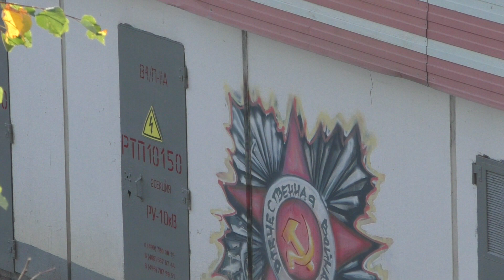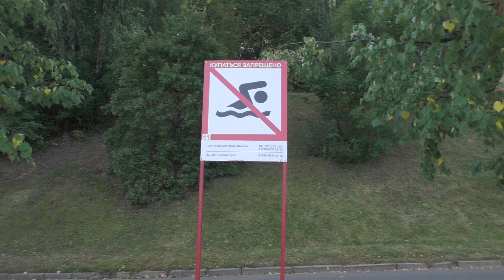МОСКВА. Лужнецкий метромост.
Лужнецкий метромост, также мост Лужники в Москве — двухъярусный арочный мост из предварительно напряжённого железобетона через Москву-реку, соединяющий Лужники и Воробьёвы горы. Верхний ярус — автомобильный, соединяет Комсомольский и Вернадского проспекты, нижний — станция Сокольнической линии Московского метрополитена «Воробьёвы горы». Мост, открытый 12 января 1959 года, быстро пришёл в негодность; в 1998—2002 годах он был фактически выстроен заново с использованием сохранившихся несущих арок и русловых опор. В 1930-х годах появилась идея магистрали, идущей от строящегося Дворца Советов на юго-запад Москвы, который согласно Генеральному плану реконструкции Москвы 1935 года становился основным направлением развития города. К реализации был принят вариант, по которому от площади Дворца Советов шли два луча, расположенные симметрично относительно излучины Лужников, через которую они должны были проходить к Москве-реке.
К разработке планировки новых районов было привлечено несколько мастерских Моссовета. Особую трудность при проектировании составляло то обстоятельство, что существовал большой перепад высот между низменными Лужниками на левом берегу реки и Воробьёвыми горами на правом. Архитектор Д. Ф. Фридман предложил для устранения этого перепада фактически срезать Воробьёвы горы на значительном протяжении. Архитектор К. С. Мельников предлагал решить въезды на мост в виде спиралевидных пандусов.
Проектирование магистрали, получившей название Комсомольский проспект, продолжилось после окончания Великой Отечественной войны, когда в середине 1950-х годов был построен комплекс МГУ и начал формироваться жилой Юго-Западный район[5]. Проблему с перепадом высот решили путём пробивания в толще Воробьёвых гор глубокой выемки.                                                                                    Первый проект стального метромоста, подготовленный Г. Д. Поповым, был отвергнут в пользу железобетонных технологий. Авторы реализованного проекта — В. Г. Андреев, Н. Н. Рудомазин (инженеры), К. Н. Яковлев, А. И. Сусоров, Н. И. Демчинский и др. Мост был построен «Мостоотрядом № 4» в рекордно короткие сроки — 19 месяцев.
Метромост стал первым в Москве двухъярусным мостом, в нижнем ярусе которого расположилась станция метрополитена «Ленинские горы» — самая длинная в московском метро (272 м). Ось моста пересекает русло реки Москвы под углом 52°30′. Три пролёта (45,0 + 108,0 + 45,0 м) несли собственно станционный зал и верхний, автодорожный уровень шириной 25,8 м из сборного железобетона.  Проверки, проведённые в первый сезон эксплуатации моста, выявили предаварийное состояние предварительно напряжённых балок автодорожного яруса (аналогичные балки были использованы в постройке Белорусского и Ваганьковского путепроводов); нарушение гидроизоляции тросов затяжки, обеспечивающих целостность главного арочного пролёта; высокие блуждающие токи, ускорявшие процессы коррозии.
8 июля 1959 года станционный зал был залит дождевой водой, движение поездов временно прекращено. В июне 1960 года в вестибюле обрушился алюминиевый карниз. Обследование 1963 года[источник не указан 3456 дней] подтвердило общее предаварийное состояние моста. Причины — сочетание проектных ошибок, дефектов гидроизоляции и использование соли при бетонных работах. По оценкам 1983 года, к этому времени мост потерял 60 % своей несущей способности.
20 октября 1983 года станция была закрыта для входа и выхода пассажиров. В 1986—1987 годах для безостановочного движения поездов метро были построены боковые однопутные балочные пролёты, расположенные в 29 м от оси главного моста. Это дало возможность вести работы по ремонту дефектных мест с разборкой полностью негодных бетонных конструкций, которые были начаты только в 1998 году.  Вначале были усилены внутренние плоскости несущих арок с заменой железобетонных балок затяжки — на стальные. Затем, в начале 1999, наружные арки были полностью разобраны. В том же году был полностью разобран верхний, автомобильный, ярус, включая несущие колонны. Новый автомобильный ярус был открыт в 2000. В июле-августе 2002 движение поездов метро вернулось на основные пути главного моста (поезда движутся по стальным балкам 1987 года, передвинутым с временных опор на консоли главного пролёта). 14 декабря 2002 года была открыта для пассажиров станция уже под новым названием «Воробьёвы горы».